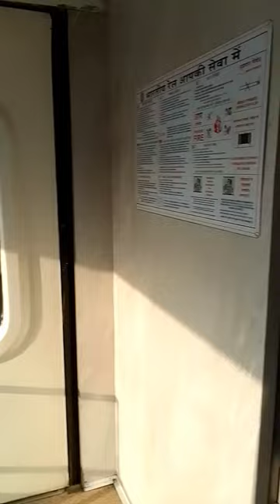Vistadome turist express mini vlog.train shorts#trains#railways